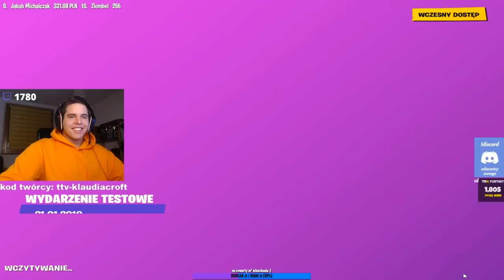ZONY! Turniej DUO z DMGPOLAND! Szara szybka pompa do wywalenia! | SHOTY | DEFF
ZONY! Turniej DUO z DMGPOLAND!
Szara szybka pompa do wywalenia!
Żonson dusisz!

   !!! KONIEC MIEJSC !!!

nutka z outro: Nurko & Last Heroes - Promise Me (ft. Jessie Chambers)